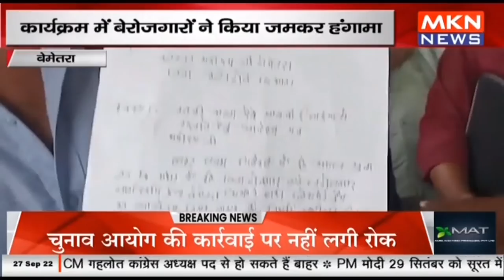बेमेतरा- रोजगार कार्यालय में आयोजित प्लेसमेंट कार्यक्रम, कार्यक्रम में बेरोजगारों ने किया जमकर हंगाम